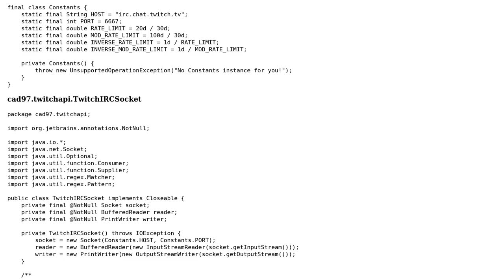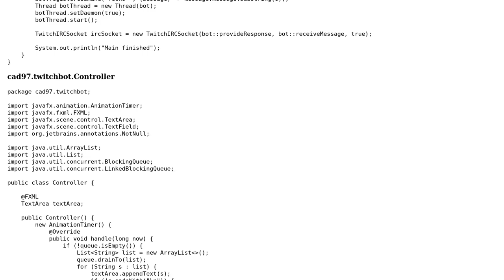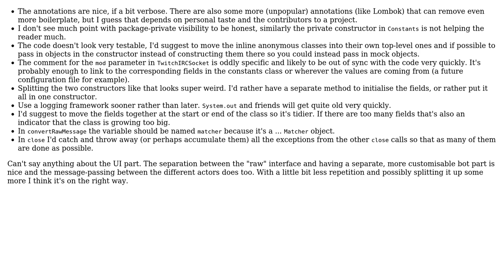Code Review: Simple (base) Twitch IRC bot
With thanks & praise to God, and with thanks to the many people who have made this project possible! You are responsible for your own actions.